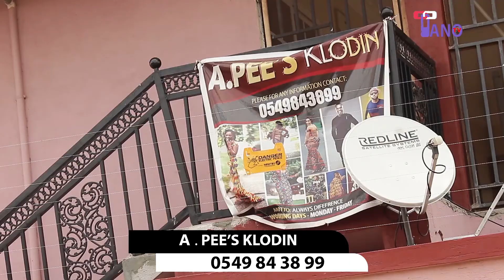Your destiny is in your palm. everythingabout you is shown in your palm.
Animal sacrifice is good and its in the bible. Jesus didn't know he will die, He would bypass death if he knew he will die.